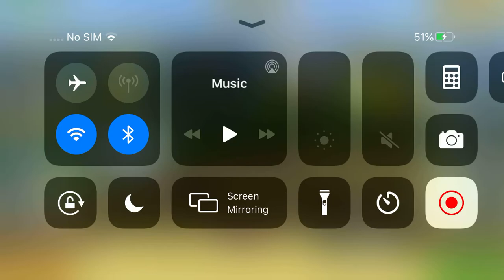Ask your quick video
Sorry I did a very short video but I had so many technical issues that I just went with this so yeah